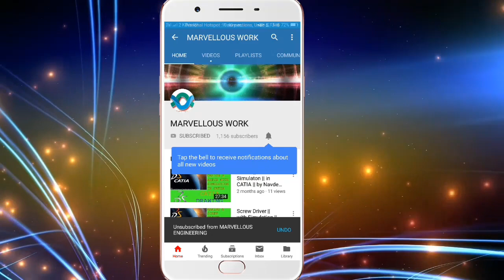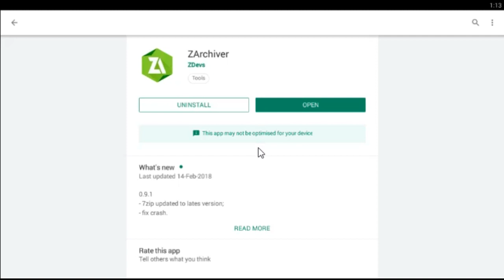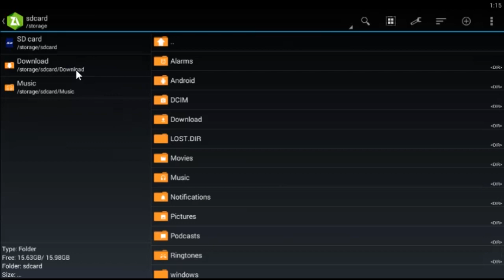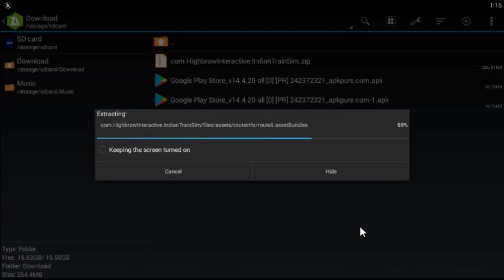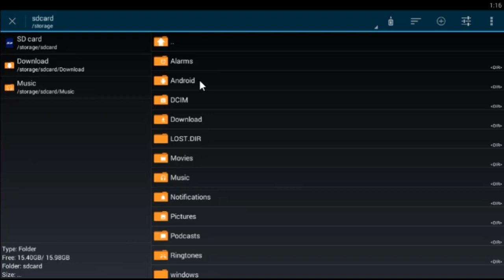No Mod || original Apk || Unlock Everything in Indian Train Simulator || by Navdeep Mehta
In this video I am going to show you how to unlock everthing in "INDIAN TRAIN SIMULATOR" assests such as Coach, Route, & Engine in original Apk Without any Mod.

So watch this Video Completely

And